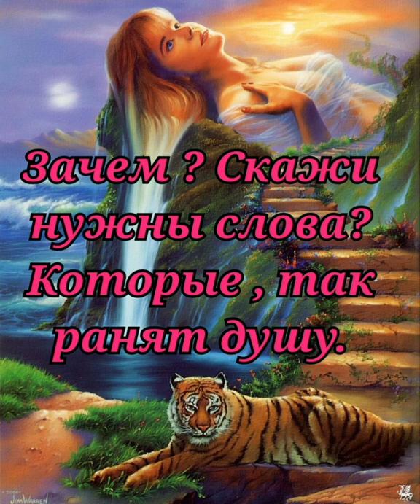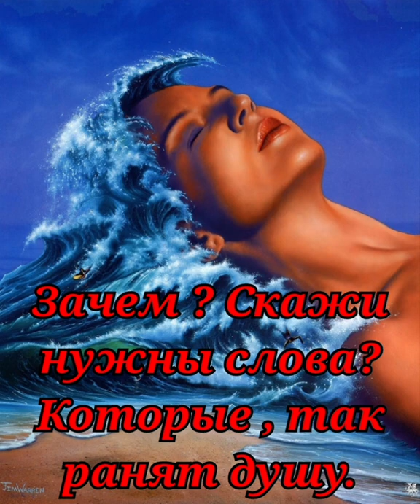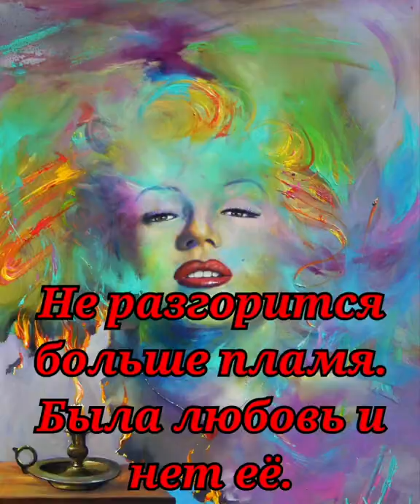Юлианна Караулова Разбитая любовь. Картинки художника Джима Уоррена. Создал Байрам Бабаев.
Все фотографии и музыка взяты из бесплатных источников из интернета! Благодарю всех авторов за возможность использования!
Надорвано кричит душа.

Я сердца стук не слышу.
Зачем ? Скажи нужны слова?
Которые , так ранят душу.
Зачем? Нужна скажи любовь?
Она, так тратит нервы.
И разбивает сердце в кровь.
Ломая наши судьбы.

Прекрасных слов  душа не слышит.
Душа тоскует и болит.
Любовь подрастеряла чувства.
А чувства в пепел превратились.
И по ветру все унеслись.

Давно погас костёр любви.
Не разгорится больше пламя.
Была любовь и нет её.
Остались угольки в душе.
И то, от горечи , всё тлеют.

автор: Татьяна Афанасьева Цыбизова.